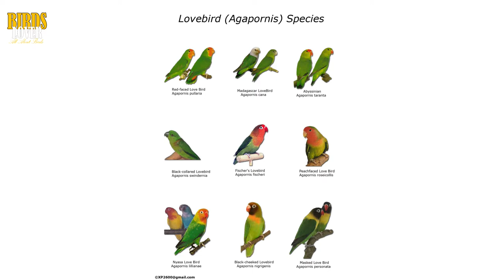how to care lovebirds lovebirds diet and care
A lovebird might be one of the smaller parrot species available as a companion pet, but this bird is inquisitive and seemingly always on the go. As their name suggests, lovebirds are known for the loving, attentive bond they tend to form with their mates.
There are nine species of lovebirds, and all belong to the genus Agapornis, though only a few are typically available as pets; namely the peach-faced, masked and Fischer’s lovebirds. Lovebirds are so named because of their strong pair bonds. Lovebirds range in size from just over 5 inches to just over 6½ inches, which makes them among the smaller parrot species. Lovebirds have short, blunt tail feathers, unlike budgies (“parakeets”), which have long pointed tails, and lovebirds are also stockier.

Did you catch the fact that lovebirds are parrots? Yes, although they are small parrots, they are still parrots. They belong to the order Psittaciformes, which includes all the parrots. They have a hooked bill and zygodactyl feet (two toes point forward and two point backward).

Lovebird species can be divided into those with prominent white eye rings — the masked, or yellow-collared (A. personatus), the Fischer’s (A. fischeri), the black-cheeked (A. nigrigenis) and the Nyasa, or Lilian’s (A. lilianae) — and those without an eye ring — peach-faced, or rosy-faced (A. roseicollis), black-winged, or Abyssinian, (A. taranta), red-headed, or red-faced, (A. pullarius), Madagascar, or grey-headed, (A. canus) and the black-collared, or Swindern’s, (A. swindernianus) lovebird. Some lovebird species come in many color mutations, which are produced by selective breeding to bring out certain color traits.

In the wild, lovebirds live in small flocks and eat fruit, vegetables, grasses as well as seed. The Abyssinian, or black-winged lovebird, has a specialized diet that includes native figs, which is why they are so rare in captivity.

Native Region / Natural Habitat
Most lovebird species are native to the continent of Africa; the exception is the Madagascar (grey-headed) lovebird, which is native to the island of Madagascar.

Of the nine species of lovebirds, six are listed as Least Concern by the International Union for Conservation of Nature and Natural Resources. However, three of the species have some endangerment concerns. The Fischer’s lovebird and Nyasa lovebird are both Near-Threatened, which is one step closer to Endangered than the six species. The black-cheeked lovebird is the most endangered in the wild of all the lovebirds. It is listed as Vulnerable, which is only one step away from Endangered.

Care & Feeding
Like most birds, lovebirds love to exercise and require the largest cage that your budget and space can afford. Lovebirds that are cooped up in a small cage and never given any freedom tend to become neurotic and can develop self-mutilating habits. Toys are a must for these active parrots. Keep in mind that lovebirds are strong chewers, so choose toys that can stand up to chewing without causing a hazard. With proper care and a well-balanced diet, a lovebird can live between 12 and 15 or more years.

Good nutrition is all about balance for lovebirds, just as it is for most birds. A balanced diet provides the essential classes of nutrients: water, protein, carbohydrates and fiber, lipids, minerals, and vitamins. A seed-only diet is a recipe for malnutrition, and malnutrition causes many nutrition-related ailments. The best lovebird feeding option is formulated diets that include the essential nutrients and don’t give a bird the choice to pick through and eat only the bits he likes. Variety is also important for birds, so supplement formulated diets with bird-safe vegetables, fruit, and even healthy table foods (minus any sauces or seasoning). Learn which foods to avoid, and always ask your veterinarian before offering a food to your lovebird if you have any concerns.